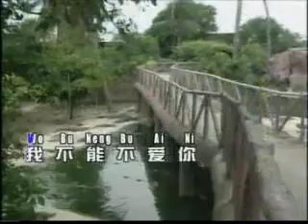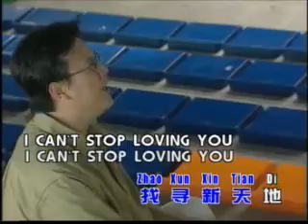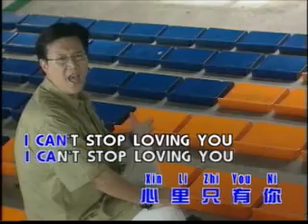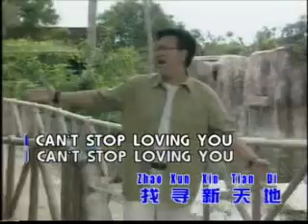wo pu neng pu ai ni karoke